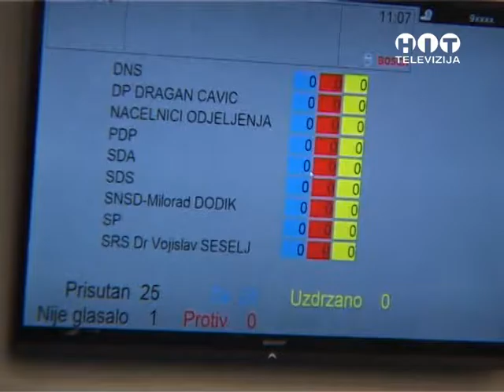OBJEKTIV BN Skupstina 17 2 2016 RTV HIT